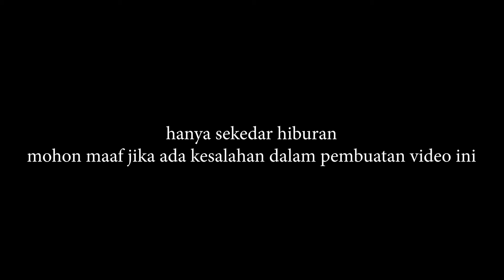Rama Dan Kawan Kawannya Main Sepatu Roda